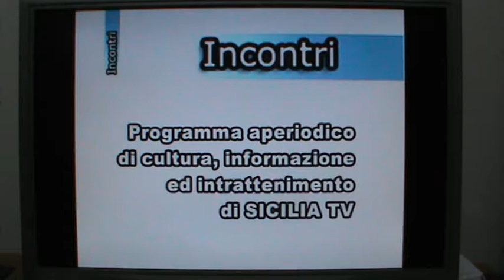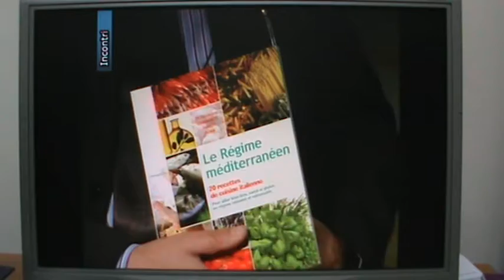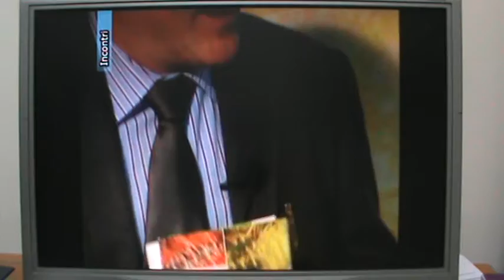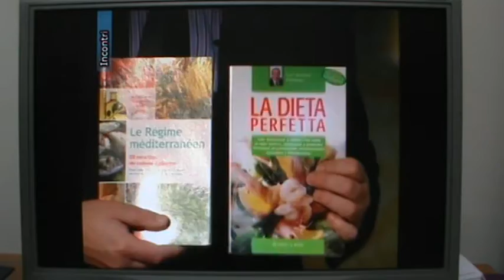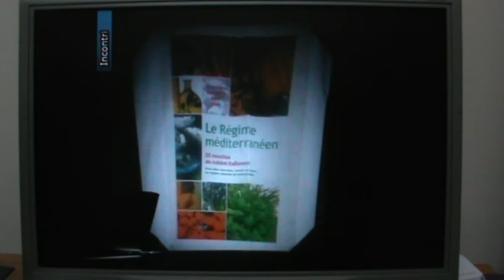I principi scientifici della dieta perfetta (Dieta Baiamonte) baiamonte dukan montignac